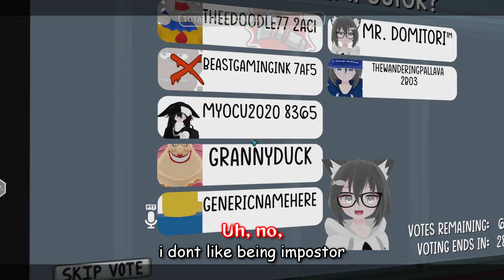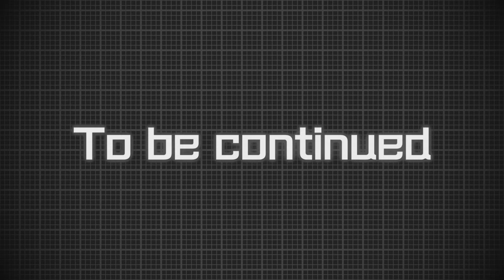BLACK GAMER FREAKOUT IN AMONG US | VRChat: The Penniless Experience #21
ATTENTION: This video may contain profanity, satirical humor, and somewhat-still-mediocre quality cutting, but it's still worth watching.
(title and thumbnail may not be final)

The third compilation of our nightly sessions in the Among Us world (with extra four minutes of The Black Cat), only this time, the gang of four — now featuring a yet another newcomer, — comes across even more colorful players that are either very toxic or slightly controversial.

★Game:
VRChat (VRChat Inc.)

★Players:
Domitori (me)
Generic
Granny Duck
TheWanderingPallava (aka Fanxy)
and others...

Taiyou ni Hoero! - Adventure Theme
Каламбур - Деревня дураков
Kirby and the Amazing Mirror - Cabbage Cavern
Sonic the Hedgehog 1 & 2 Remastered - Main Menu
GoldenEye 007 - Chemical Warfare Facility
Rayman 2: The Great Escape - Infiltrating the Fortress
Nichijou - Helvetica Standard ~Sono 3~
Bomberman Live: Battlefest - Outer Space, 1985
Brenda Lee - Fly Me To The Moon
Bayonetta - Fly Me To The Moon (∞ Climax Mix)
Honkai: Star Rail - Science Fiction
Super Mario World - Staff Roll/Cast List
Sonic the Hedgehog - Drowning
Left 4 Dead: Survivors (L4DAC) - The Monsters Without/Trailer Theme

★Timestamps:
0:00 - Intro
0:24 - September 8, 12 AM
4:27 - October 19, 12 AM
16:42 - October 19, 1 AM
20:45 - October 21, 2 AM
25:11 - November 5, 3 AM
28:02 - Outro